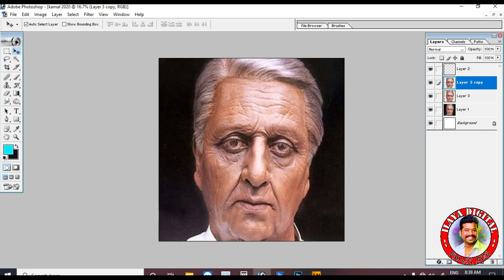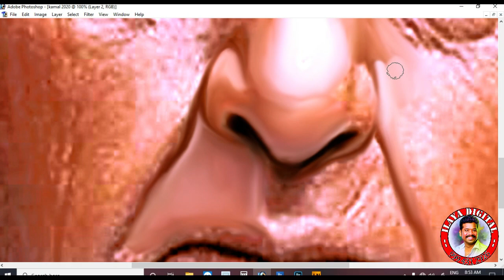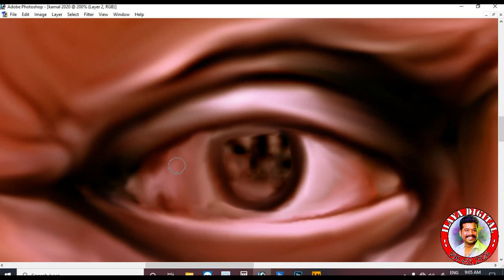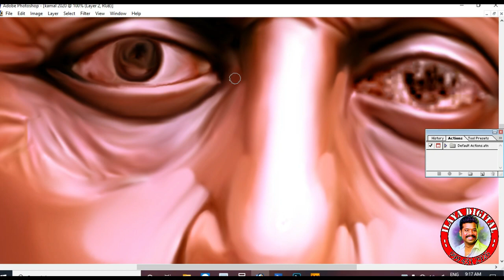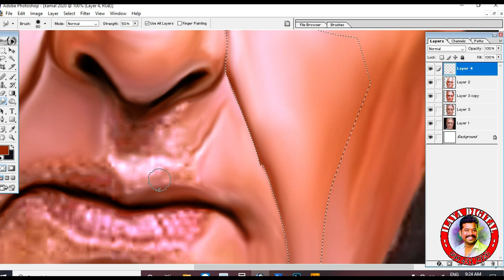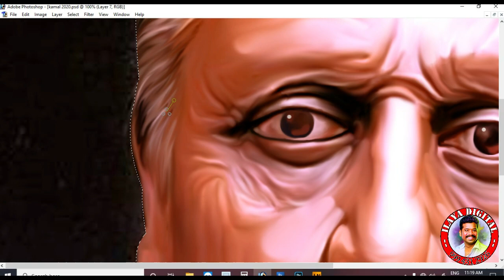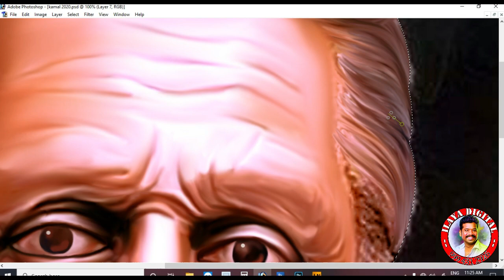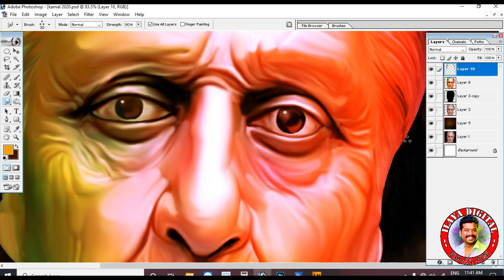New old low quality photo Digital painting video ..